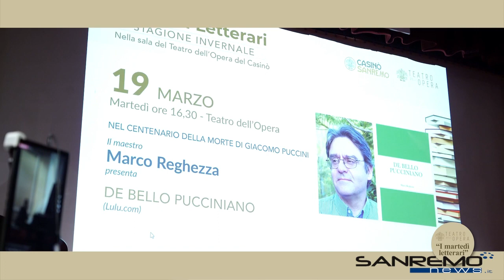Marco Reghezza - Sanremo, 20 marzo 2024